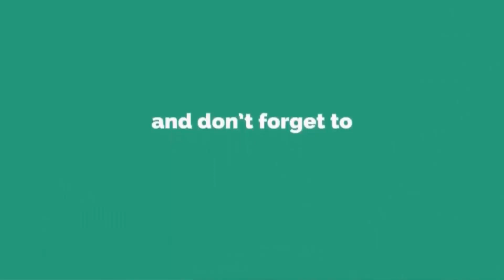20 LakhsII 2BHK II Low Budget Flat Sale In Hyderabad II low price apartments in hyderabad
20 Lakhs II Low Budget Flat 2BHK Sale In Hyderabad II low price apartments in hyderabad  : 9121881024